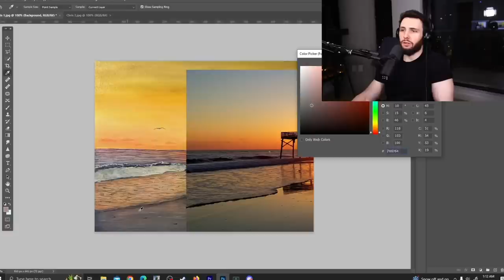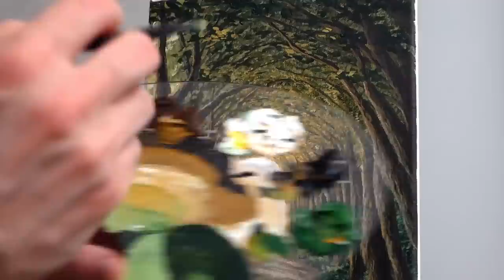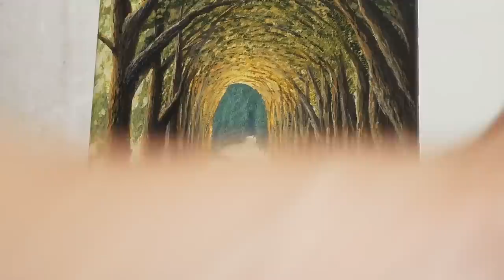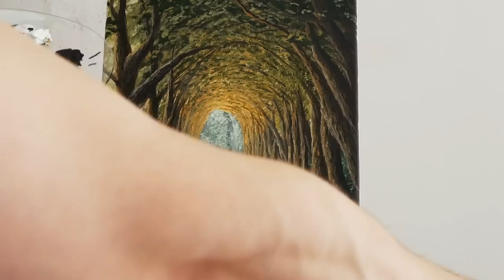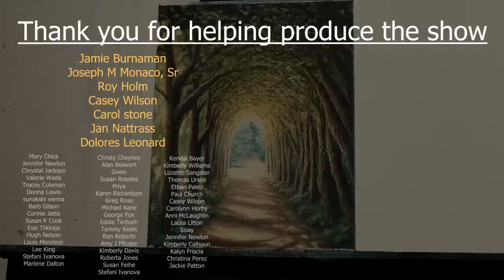Painting a Forest Pathway Arch with Acrylics - Paint with Ryan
In today's acrylic landscape painting tutorial we paint a calm summer path and tall trees from the forest arching over it. This relaxing painting tutorial is completed for the most part in real time and will cover the step by step process of how to paint trees, foliage, a walk way, grass, light, shadows and of course how we put all of those elements together into a cohesive landscape painting.

The sale will last until August 31st so get those brushes for half off while you can!

For assistance with the drawing process or color mixing process you can find the traceable and reference photo

My eBook on the essentials of acrylic painting & my eBooks full of traceables can be found

Facebook group, traceables, extended lessons, ebooks and one on one critiques

Acrylic Paints:
Sap Green, Burnt Umber, Cadmium Yellow, Yellow Ochre, Mars Black, Titanium White, Cerulean Blue

Other Materials: 8X10 inch canvas - HOWEVER, you are more than welcome to use a larger one, the techniques will translate well, A small dish for water, Paper towel for excess paint

Remember, have fun and stay creative!
-Ryan